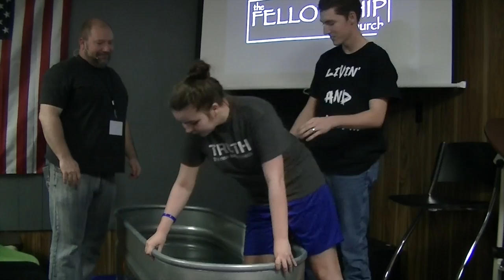Baptism of Lauren Alexander, March 15, 2015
This video is about Lauren Alexander's Baptism, The Fellowship Church, Sweetwater, TN